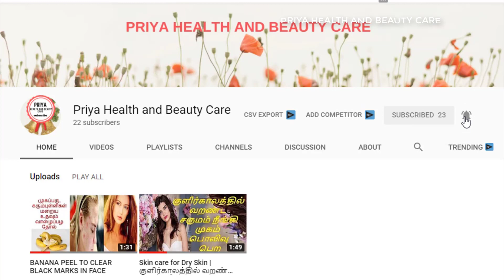இதை குடிச்சா சளி, வறட்டு இருமல் ஆஸ்துமா, வீசிங் குணமாகும் | Sali Irumal theervu